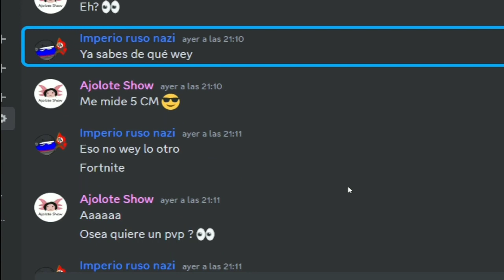“¡Suscriptor me desafía a un PvP en Fortnite!" ¡Acepto el reto!” (AJOLO GAMEPLAY)